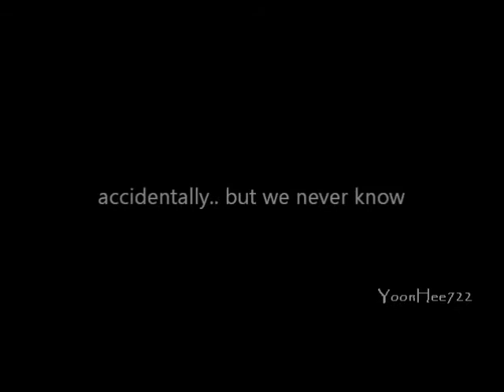2Woon Predebut (Kangin & Yesung)